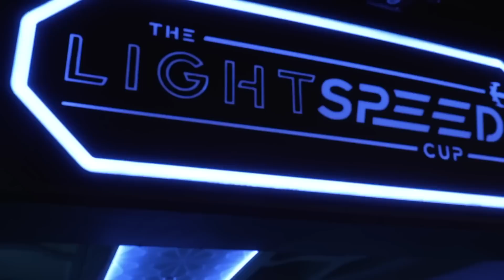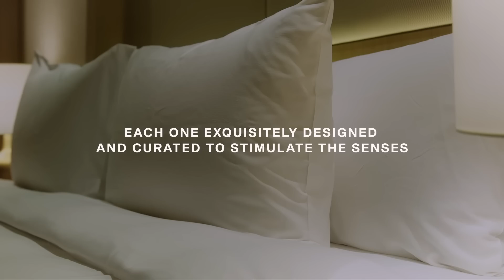TOP 10 BEST NEW CRUISE SHIPS IN 2023 (Carnival, Royal Caribbean, MSC, Norwegian, Virgin, Oceania)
Welcome to our video about the top 10 new cruise ships that are set to make waves in 2023! In this video, we'll be highlighting some of the most exciting and innovative ships from some of the biggest cruise lines in the world. So sit back, relax, and get ready to discover the ships that will take you on the vacation of a lifetime.

Number 10 on our list is the Oceania Vista, a luxurious ship from Oceania Cruises that promises to deliver an unparalleled cruising experience. With a capacity of just over 1,200 passengers, this ship boasts stunning design, world-class dining options, and exceptional service.

At number 9, we have the Seven Seas Grandeur from Regent Seven Seas Cruises. This ship is the fifth addition to their fleet and promises to be the most luxurious ship ever built by the company. It features spacious suites, gourmet dining, and world-class entertainment.

Coming in at number 8, we have the Silver Nova from Silversea Cruises. This ship promises to offer an intimate and luxurious experience with just 298 passengers. It features all-suite accommodations, a variety of dining options, and a range of on-board activities.

At number 7 and 6, we have the Virgin Brilliant Lady and the Virgin Resilient Lady, respectively. These sister ships from Virgin Voyages are set to revolutionize the cruising industry with their innovative design, adult-only atmosphere, and unique on-board experiences.

Number 5 on our list is the MSC Euribia from MSC Cruises. This ship features a range of innovative features such as a glass-floored bridge and a state-of-the-art wellness center. With a capacity of over 5,000 passengers, it is one of the largest ships on our list.

At number 4, we have the MSC Explora 1, another exciting ship from MSC Cruises. This ship features cutting-edge design and technology, and is packed with innovative features such as an outdoor promenade with a retractable roof, a water park, and a full-sized bowling alley.

Coming in at number 3 is the Carnival Jubilee from Carnival Cruise Line. This ship promises to be a true celebration at sea with a range of dining, entertainment, and activity options for guests of all ages.

At number 2, we have the Norwegian Viva from Norwegian Cruise Line. This ship features a variety of dining options, a range of on-board activities, and a stunning design that promises to be a feast for the eyes.

Finally, at number 1 on our list, we have the Celebrity Ascent from Celebrity Cruises. This ship promises to be the ultimate in luxury cruising with world-class dining, exceptional service, and a range of on-board amenities.

So there you have it, our top 10 new cruise ships for 2023. Which one are you most excited to sail on?

00:00 Intro
00:20 Celebrity Ascent
03:36 Norwegian Viva
09:23 Carnival Jubilee
14:27 Explora 1
17:26 MSC Euribia
20:36 Resilient Lady & Brilliant Lady
26:24 Silver Nova
29:07 Seven Seas Grandeur
30:18 Oceania Vista

360 Camera
Water Camera
Drone [main]
Drone [starter]